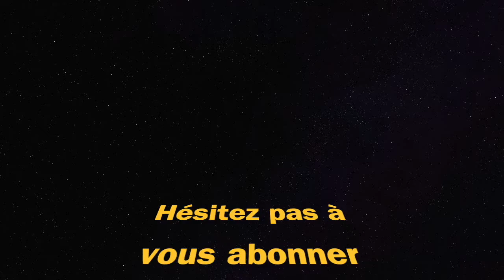MAC 10 - FARA 83 : CLASSIC BLACK OPS COLD WAR LOADOUT (Warzone Rebirth Island)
meilleure classe Mac 10 fara 83 call of duty Warzone rebirth island reinforced best class setup loadout black ops Cold War